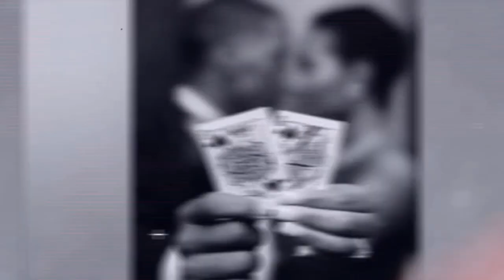Marriage on the Rocks? THIS Might Be the Solution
In this episode of the Gentleman Style Podcast, hosts Marcus Norman and Karmea Wells welcome Dr. Kristal Desantis, a renowned marriage and family therapist.

Ready to SAVE your marriage? Explore how Dr. Desantis helps couples navigate the complexities of marriage, providing practical tips for improving communication, and rebuilding trust and romance. Learn the hacks to a strong, lasting relationship and how to overcome common marital challenges.

Join us as Dr. Desantis discusses real-life examples of marriages facing issues ranging from everyday conflicts to more serious problems like infidelity and lack of intimacy. Whether it’s constant arguments about finances, feeling disconnected, or dealing with betrayal, Dr. Desantis provides actionable advice and techniques to address these challenges.

DID YOU KNOW that 70% of couples who attend therapy together report significant improvements in their relationship? Dr. Desantis emphasizes the importance of seeking professional help to address underlying issues, improve communication, and build a stronger connection.

“Therapy isn’t just for couples on the brink of divorce; it’s a powerful tool for any relationship in need of support and guidance."

Timestamps
0:00 - Introduction
1:08 - Meet Dr. Kristall Desantis
3:03 - Does Marriage Therapy Work?
7:49 - ReBuilding Trust
10:16 - Effective Communication Tips
15:56 - Addressing Infidelity
18:37 - Role of Self-Regulation
21:02 - Balancing Gender Roles
25:30 - Impact of Social Media on Relationships
36:12 - Signs of a Healthy Relationship
42:25 - Long-Term Relationship Strategies
47:18 - Closing Thoughts and Advice

Hosts:
Marcus Norman - Your favorite gentleman and host of the Gentleman Style Podcast, Marcus brings insightful conversations and expert advice on various topics, from relationships to personal development.

Karmea Wells - The unorthodox Southern Belle and co-host, Karmea offers her unique perspective and engaging commentary, making every episode a must-watch.

Guest:
Dr. Kristal Desantis - A multi-racial, bicultural therapist hailing from Texas, Dr. Desantis specializes in marriage and family therapy. With a background rich in cultural diversity, she brings a unique and empathetic approach to her practice, helping couples save their marriages and improve their lives.

Dr. Crystal Desantis
M.A.,Licensed Marriage and Family Therapist TX#202415
Certified Clinical Trauma Professional #637395